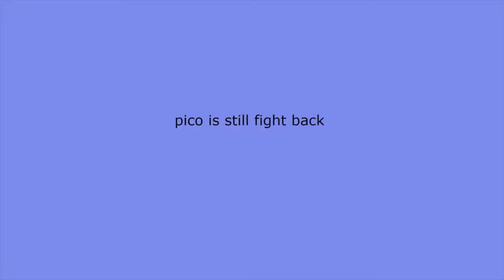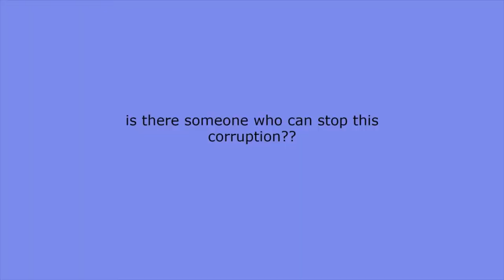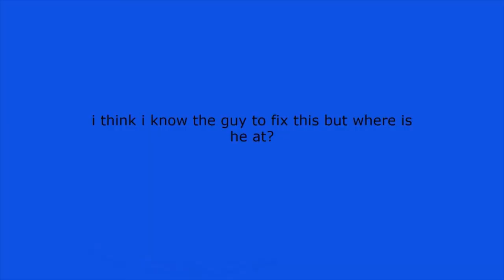Friday night funkin corruption edition evil bf vs pico full week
like and sub for more also you can join my dev team if you want. you can test out updates if you want